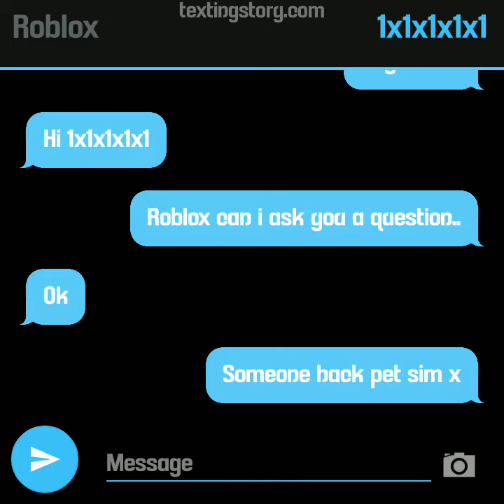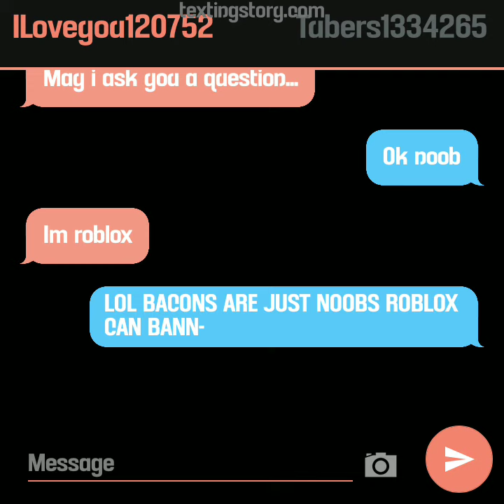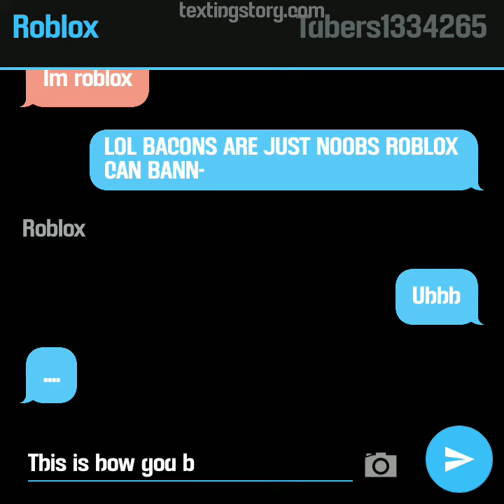tubers1334265 got banned by Roblox *this is just a story and Roblox and 1x1x1x1x1 are just good*